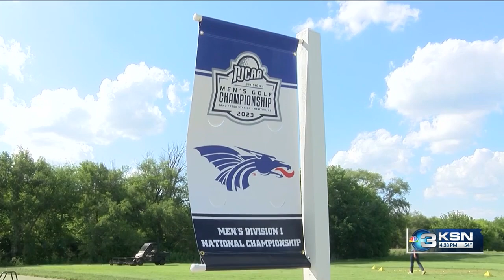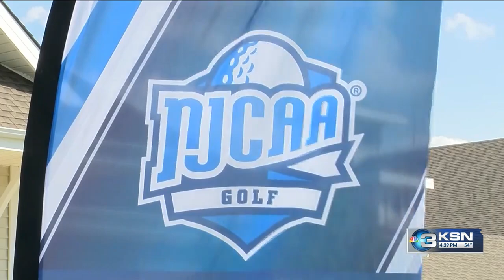Hutchinson Blue Dragons men's golf takes fifth at national championship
The four-day NJCAA Men's National Championship golf tournament at Newton's Sand Creek Station has come to a close, with Hutchinson Community College's two-year championship reign coming to an end